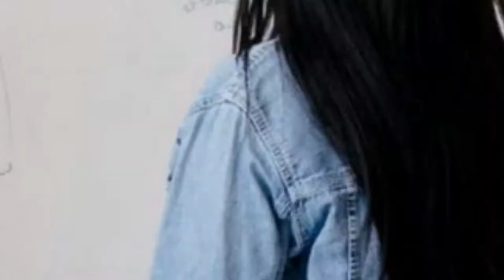New Sydney Events as at 20 May 2022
Fady Kassab: Is This Legal? 2022
Infinity at Sydney Tower, 81 levels above Sydney's skyline. 2022
Dance! Dance! Dance! Tokyo Sing Song 2022